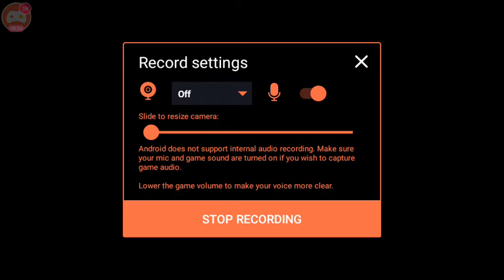Blaster killer! When the teammates give support